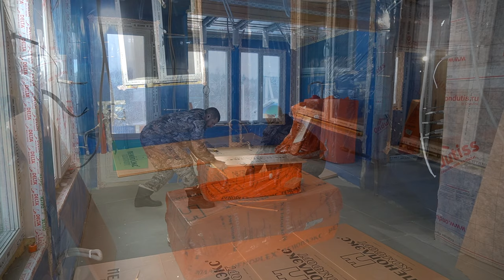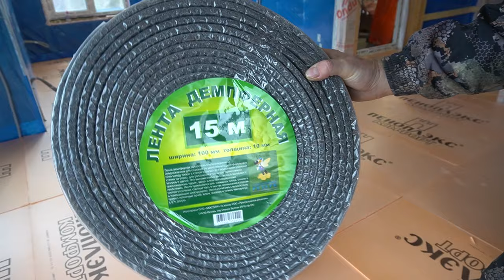ВОДЯНОЙ ТЁПЛЫЙ ПОЛ - СВОИМИ РУКАМИ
Как сделать теплый пол своими руками. Теплый пол под плитку! Водяной теплый пол! Подробная инструкция от А до Я. Как построить дом своими руками!
Важно! Я использовал под сухую стяжку пеноплэкс комфорт если у вас будет заливной фундамент или тяжелая стяжка пола, то берите лучше пеноплэкс фундамент
Мой пирог пола сверху вниз:
Керамогранит - полусухая стяжка 7 см - армирующая сетка 4 мм - трубы водяного пола - сетка 2 мм для разметки - по стенам кинута демферная лента и запенены все большие отверстия летней пеной Soudafoam на максимальное расширение - пеноплекс комфорт толщина 20 мм (пазы делал с помощью самодельного приспособления) - цсп в 2 слоя с перекрестием швов в 10мм толщиной ( швы цсп заливал полиуретановым герметиком Саудал Soudal - обрешётка пола из доски 40х100 сухой строганной с шагом по центрам 30 мм - пароизоляция - утепление лаг пола 200 мм ( сами лаги стоят на расстояние 28 см друг от друга - перехлестное утепление 100 мм - ветрозащитная пленка - обрешётка из доски 20х90 - и сетка от грызунов!